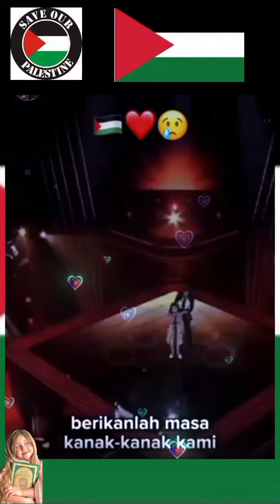save our palestine#palestine